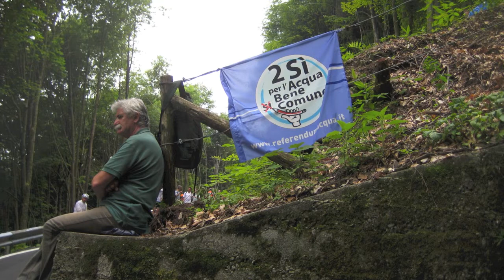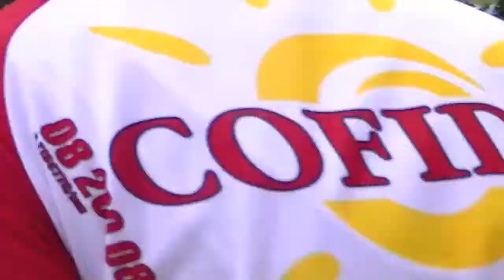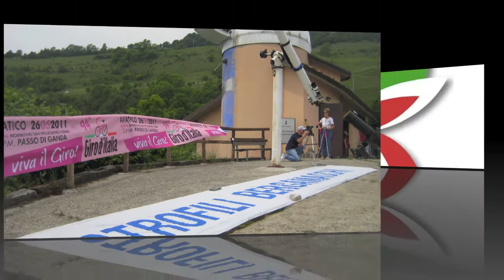Souvenir dalla 18a tappa del 94° Giro d'Italia: Morbegno - San Pellegrino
Verso il Passo di Gavia lungo gli ultimi mille e cinquecento metri, prima del Gran Premio della Montagna in un pomeriggio di Maggio 2011.